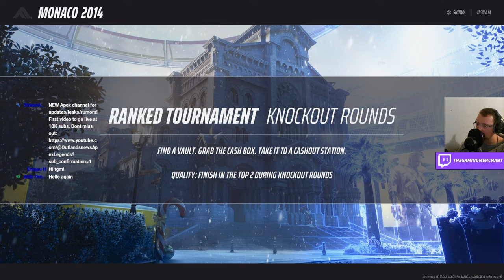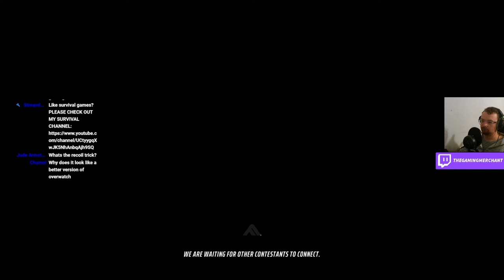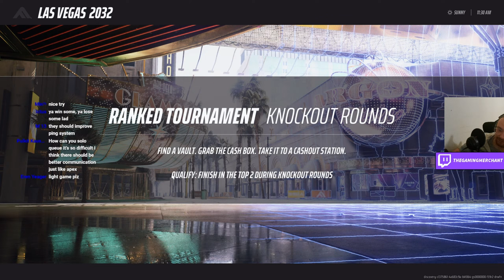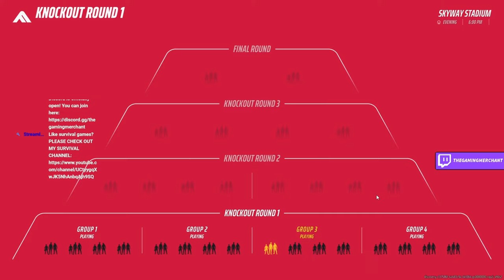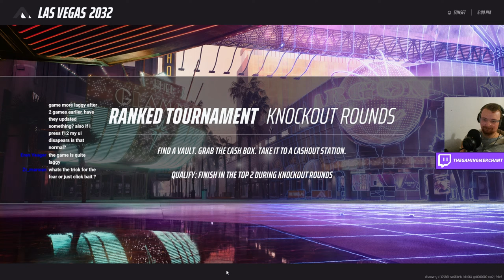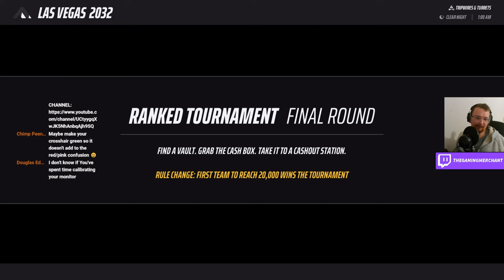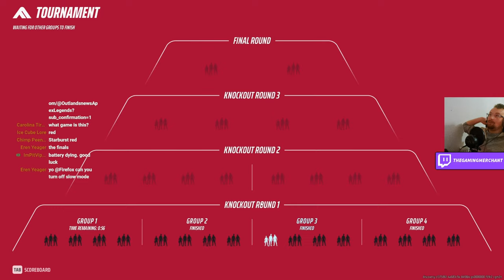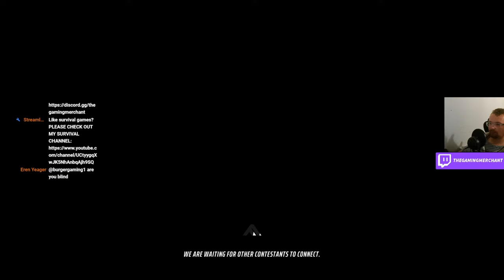THE FINALS #1 FCAR Recoil Mastery - Secret Trick? | Ranked Tournament Mode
In THE FINALS, FCAR recoil mastery may seem difficult, but The Gaming Merchant has found the perfect method to master recoil and it will make using the medium build FCAR and AKM very effective.
The finals full launch is available on PlayStation, Xbox and PC and it's available to play right now.